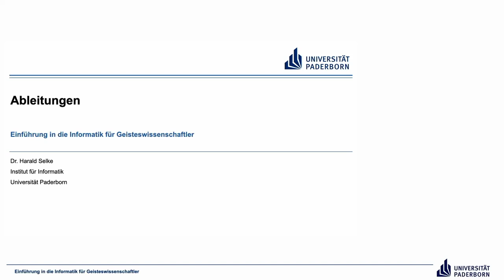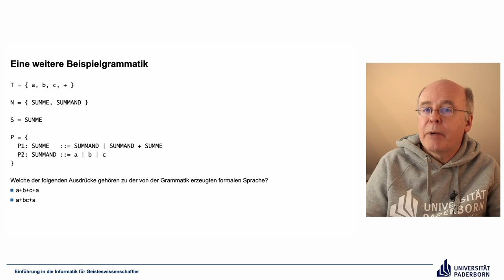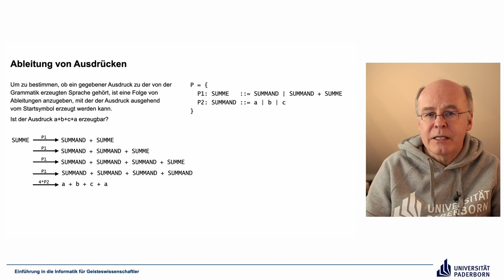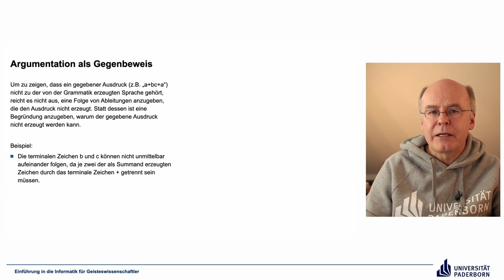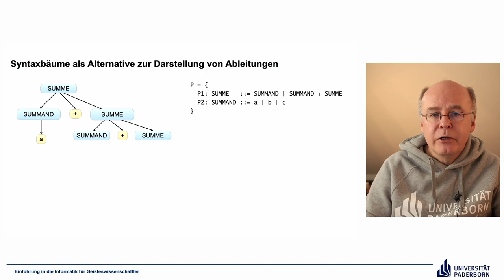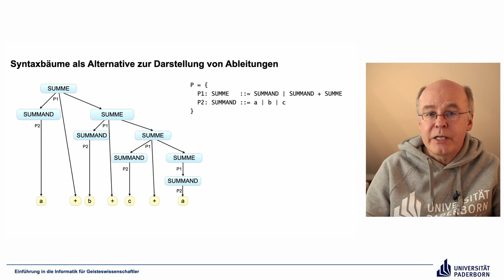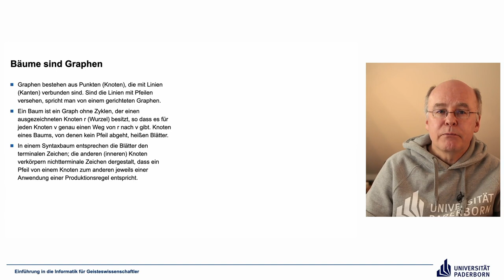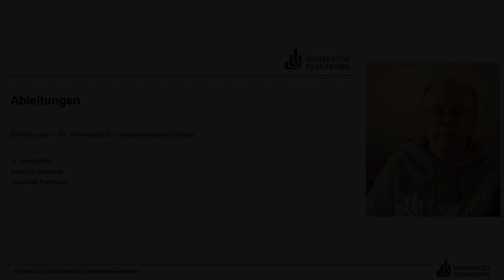EIG: Ableitungen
Abschnitte
00:00 Einleitung
00:28 Eine weitere Beispielgrammatik
02:57 Ableitung von Ausdrücken
08:25 Argumentation als Gegenbeweis
09:32 Syntaxbäume als Alternative zur Darstellung von Ableitungen
13:27 Bäume sind Graphen
15:18 Abschluss